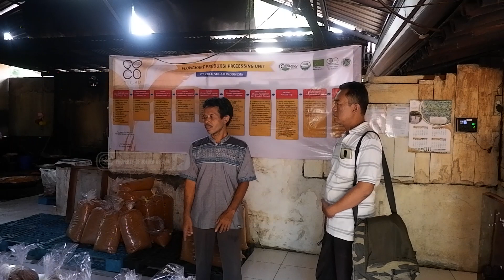Penderes Nira Kelapa Ekspor Gula Kristal Sampai ke Brazil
Ratusan Penderes Nira Kelapa Di Desa Sudimara Kecamatan Cilongok Kabupaten Banyumas Ini Mengolah Gula Kelapa Menjadi Gula Semut. Atau Biasa Yang Disebut Dengan Gula Kristal Organik.

Di Bawah Kelompok Nira Barokah Pimpinan Ditam Ahmad Musofa. Para Penderes Ini Bisa Menjalin Kerjasama Dengan Eksportir. Saat Ini Produk Gula Semut Dari Nira Barokah Diekspor Hingga Negara Brazil Dan Jepang.

Kelompok Nira Barokah Terbentuk Tahun 2014 Silam. Berawal Dari Keresahan Akibat Harga Gula Kelapa Yang Rendah.

Didorong Mendapatkan Keuntungan Yang Lebih Besar Para Penderes` Membentuk Kelompok. Mereka Pun Lantas Menjalin Kerjasama Dengan Eksportir

Kelompok Ini Awalnya Beranggotakan 16 Orang//Seiring Waktu Jumlahnya Bertambah. Saat Ini Ada Sekitar 177 Penderes Yang Bergabung Di Kelompok Nira Barokah.

Untuk Keperluan Ekspor, Semua Anggota Diberi Edukasi, Ada Standar Mutu Yang Diterapkan Oleh Negara Tujuan, Setiap Dua Bulan Sekali Anggota Nira Barokah Mendapatkan Pembinaan Dari Mitra Eksportir Mereka.

Setiap Harinya Nira Barokah Menerima Gula Cetak Organik Dari Petani. Gula Ini Harus Benar-Benar Organik. Tidak Boleh Ada Campuran Bahan Kimiawi Setetes Pun.

Gula Cetak Tersebut Lalu Dipanaskan Kemudian Disaring Dan Dimasak Kembali Menjadi Gula Kristal. Untuk Memenuhi Keperluan Eksport, Standar Mutu Produk Sangat Diperhatikan. Mulai Dari Kadar Kematangan, Kadar Air. Tingkat Manis Hingga Warna

Dalam Satu Hari Kelompok Nira Barokah Bisa Memproduksi Sekitar 1 Ton Gula Kristal Organik.